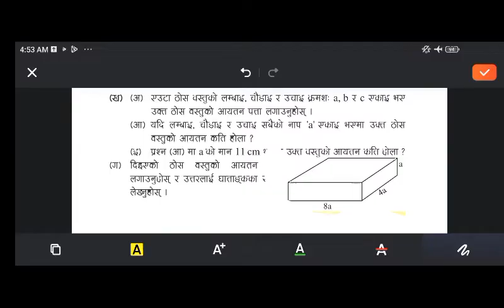class 6 chapter 11 mathematics in nepali|| part 2